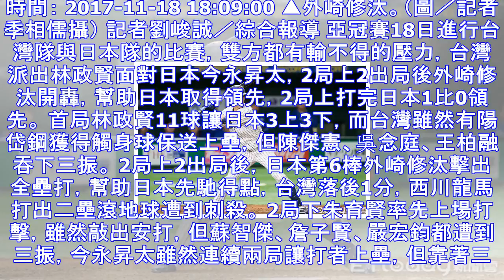亞冠賽／林政賢遭外崎修汰全壘打 2局台0比1落後日 | ettoday運動雲 | ettoday新聞雲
時間： 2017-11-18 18:09:00 ▲外崎修汰。（圖／記者季相儒攝） 記者劉峻誠／綜合報導 亞冠賽18日進行台灣隊與日本隊的比賽，雙方都有輸不得的壓力，台灣派出林政賢面對日本今永昇太，2局...